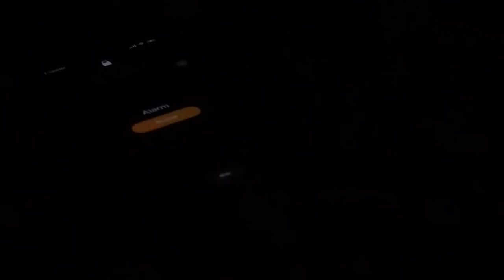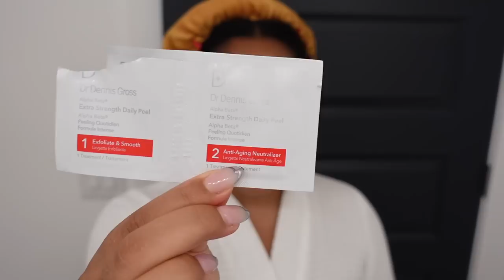INTENSE REAL GRWM AT 4AM *euphoria inspired* + USING MY SEPHORA FAVORITES YOU NEED | KIRAH OMINIQUE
MAKE SURE YOU SHOP THE SEPHORA SPRING SAVINGS EVENT HAPPENING NOW TILL 4/11
ROUGE MEMBER : 20%. OFF TO 4.11
VIB MEMEBER : 15% 4.5 TO 4.11
INSIDER: 10%  4.7 TO 4.11
    "Exclusions Apply"

ITEMS LISTED DOWN BELOW:
FORVR MOOD CAKED UP CANDLE
YOUTH TO THE PEOPLE SERUM
DR.DENNIS GROSS ALPHA BETA PADS
SKIN FIX GLYCOLIC ACID EXFOLIATOR
NECESSAIRE BODY WASH
MON GURELIN BODY WASH
NECESSAIRE BODY SERUM
SKIN FIX BHA RENEWING CREAM
SUMMER FRIDAYS BODY MOISTURIZER
NECESSAIRE BODY OIL
FOREO LUNA MINI
LA MER TREAMENT LOTION
DIOR EYE PATCHES
CAUDALIE GRAPE WATER SPRAY
SEPHORA GUA SHA
DR. JART VITAMIN C MASK
LA MER HYDRATION
SKIN FIX LIPID - PEPTIDE CREAM
FARMACY HONEY HALO
LANEIGE LIP MASK
CHARLOTTE TILBURY FLAWLESS FINISH SPRAY
ONE SIZE PRIMER
LAURA MERCIER TINTED MOISTURIZER WALNUT (DARK)
LAURA MERCIER TINTED MOISTURIZER TAWNY ( LIGHT)
FENTY KILLAWATT DROPS
REFY EYEBROW GEL
BORN THIS WAY CONCEALER
ONE SIZE PRESSED POWDER
HUDA BEAUTY POWDER
CHARLOTTE TILBURY BRONZER
CHARLOTTE TILBURY FLAWLESS FINISH POWDER
DIOR BLUSH
BY MARIO EYESHADOW PALETTE
CHARLOTTE TILBURY LIP CHEAT FOXY BROWN
FENTY SWEET MOUTH
TOWER 28 GLOSS
OLAPLEX OIL
ORIBE HAIR SPRAY
ORIBE HAIR SPRAY STRONG
OLAPLEX BOND SMOOTHER
7 VIRTUES SANTAL VANILLE